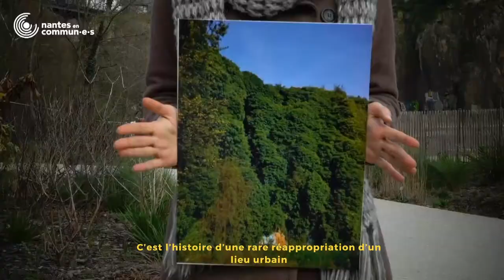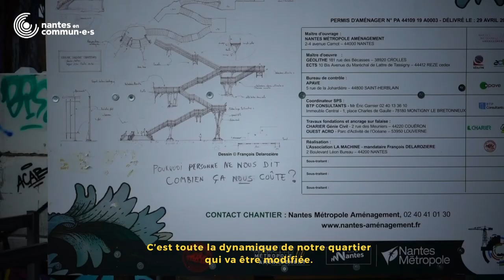CARRIERE MISERY - L'arbre aux hérons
La Mairie sacrifie une zone de biodiversité unique et sauvage pour construire un arbre d'acier démesuré pour attirer les touristes du monde entier.